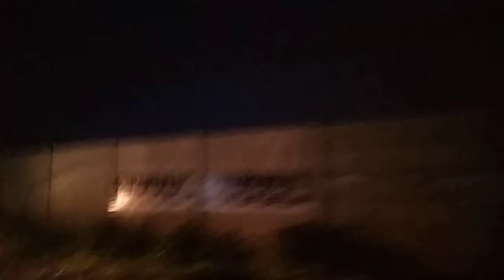Perjalanan Masa Berakhir Akhir Desember 2018(41)